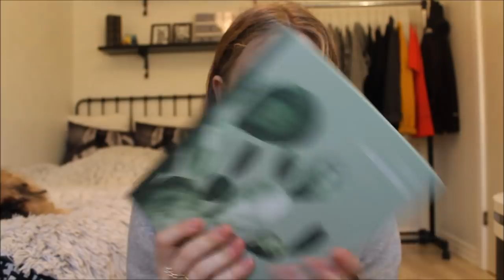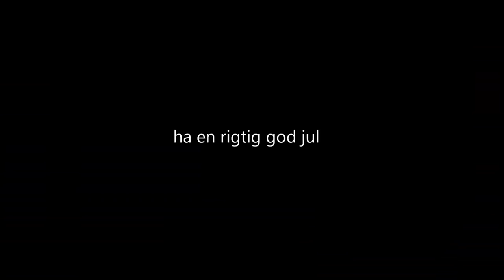GØR DIG KLAR MED MIG | JULEAFTEN 2017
Yay! Så kom der en GRWM ud, håber I glæder jer til at der kommer et julegave haul ud. Ellers må I have en fantastisk jul og godt nytår. Vi ses

I N F O OM MIG:
- Navn: Sille Severinsen
- Alder: 15 år
- Klasse: 9. klasse
- Fødselsdag: d. 1 september 2002

T E K N I S K :
- Kamera: Canon EOS 18-55mm
- Vlogging kamera: Iphone 6s
- Redigerings program: movie-maker
-  Stativ: star 61

ELSKER JER!

FARVEEEEEL! :))

- 773